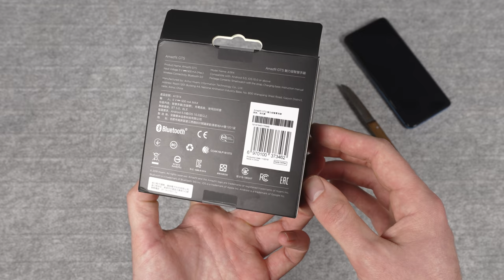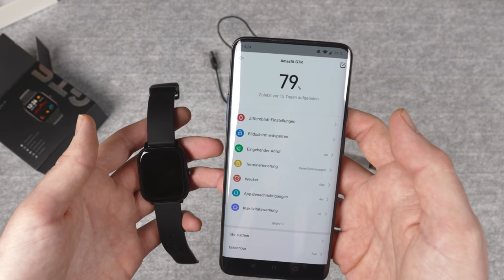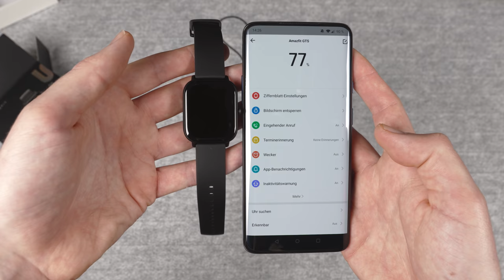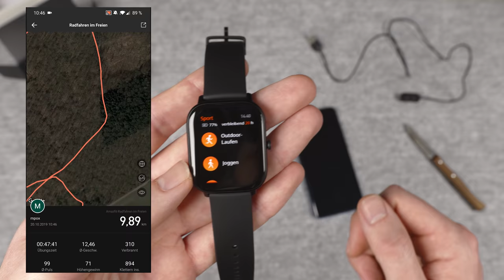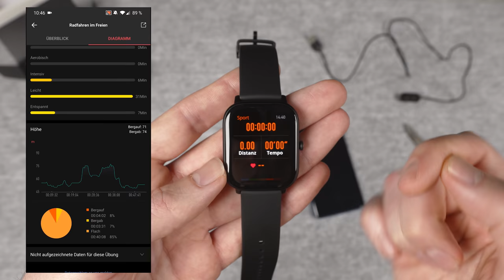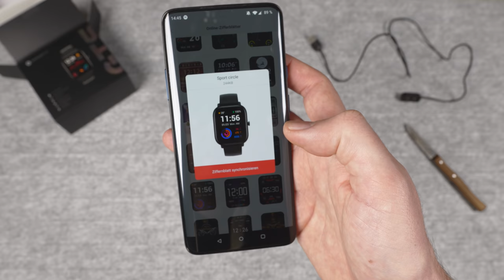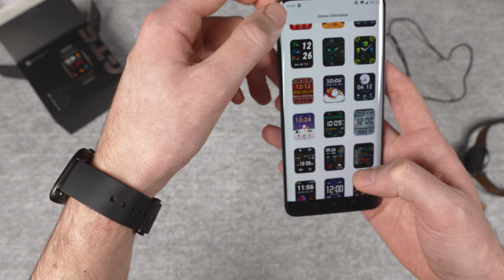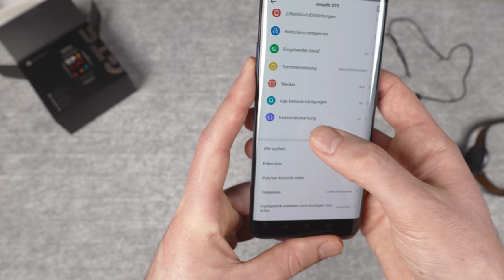AMAZFIT GTS - Android Apple Watch für 120€?!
► Amazfit GTS bei Amazon

💡 INFO für dieses Video 💡
Die Amazfit GTS wurde mir von Gearbest für den Test zur Verfügung gestellt. Es gibt keinen Vertrag und keine Absprache die den Inhalt des Videos regeln. Das Video enthält KEINE bezahlte Produktplatzierung und spiegelt zu 100% meine subjektive Meinung wieder.

Chillhop Music

Kamera 1
Kamera 2
Kamera 3
Stativ & Neiger
Unboxing Stativ

Nutzt ihr diese Links, bekomme ich bei Kauf eine kleine Provision. Ihr habt natürlich keine Nachteile und unterstützt gleichzeitig meinen Kanal. Sorry, falls sich wer gestört fühlt, das ist jedoch die Haupteinnahmequelle für meine Arbeit hier auf YT. Vielen Dank für das Verständnis und den Support.